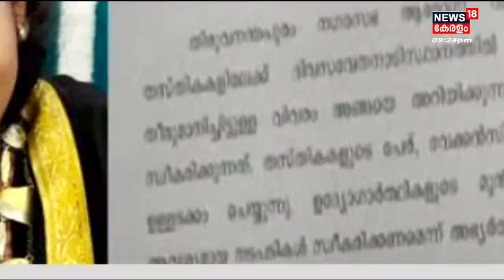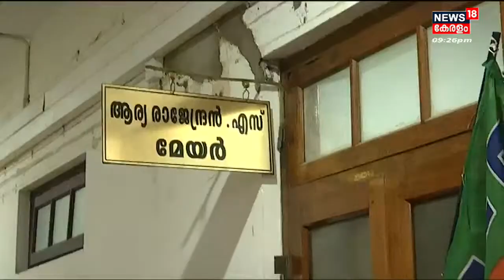Malayalam News @ 9 PM | ഒൻപത് മണി വാർത്ത | Kerala News Bulletin | 8th November 2022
Malayalam News : ഈ മണിക്കൂറിലെ പ്രധാന വാർത്തകൾ ഒറ്റനോട്ടത്തിൽ അറിയണോ? നാട്ടിൽ നടക്കുന്നത് അനുനിമിഷം അറിയണ്ടേ? കാണു, ന്യൂസ്18 കേരള ഒൻപത് മണി വാർത്ത.